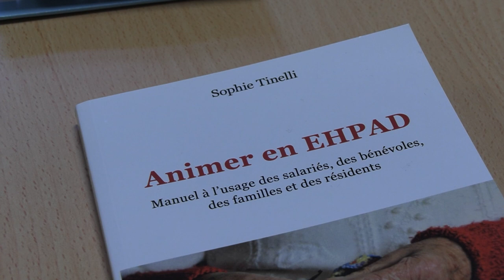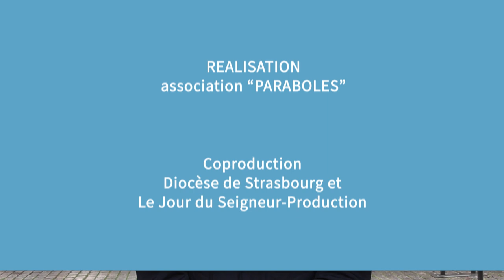Emission Paraboles 744 (Animer en EHPAD , Agenda Interreligieux )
Sommaire :

Animer en EHPAD

Le livre « Animer en EHPAD » vient de paraître aux éditions L’Harmattan. Son auteur est Sophie Tinelli, animatrice de l’EHPAD (Établissement d'hébergement pour personnes âgées dépendantes) Saint Antoine d’Issenheim (Haut-Rhin). Dans cet établissement de la Fondation Providence de Ribeauvillé, elle propose des activités où l’humain et les compétences des personnes âgées sont au coeur.

Agenda Interreligieux